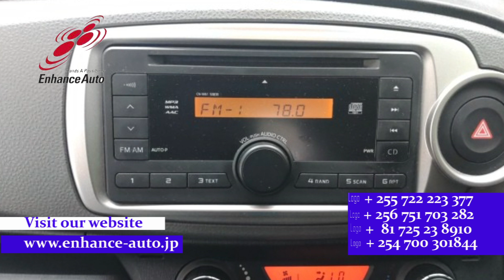2012/6 TOYOTA VITZ F SMILE EDITION 288813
2012/6 TOYOTA VITZ F SMILE EDITION Petrol 1300cc 34600km HATCHBACK / TUTRNING SIGNAL MIRROR / CD AUDIO SOUND SYSTEM / SMART KEY / PUSH START /